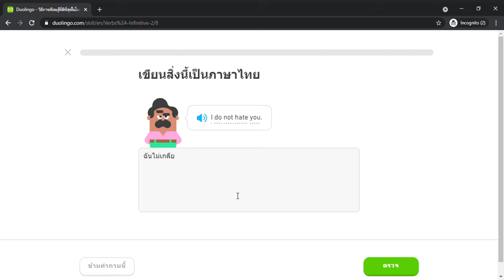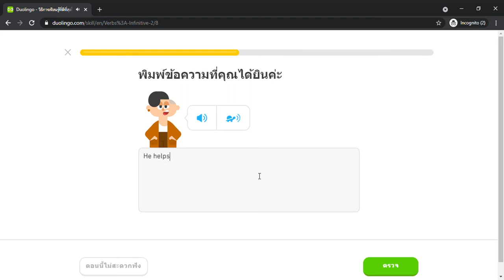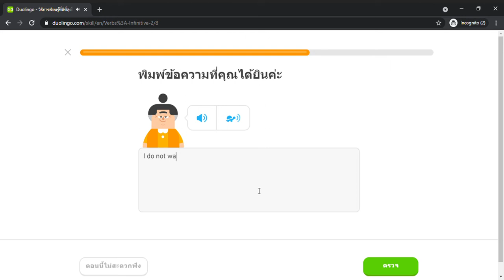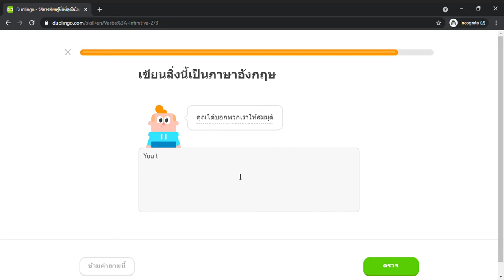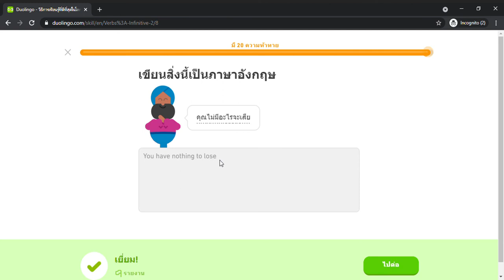Duolingo #778 English - Thai (Part 44 - Verb 1 (2))